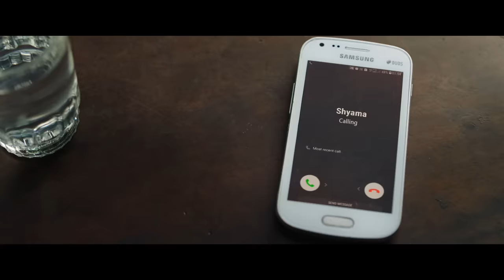Maniyarayile Ashokan | Peyyum Nilaavu Video Song | Gregory | Anupama Parameswaran | K S Harisankar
Song : Peyyum Nilaavu
Movie Name: Maniyarayile Ashokan
Cast : Gregory , Anupama Parameswaran , Shine Tom Chacko , Krishna Sankar
Producer : Dulquer Salmaan , Gregory
Direction: Shamzu Zayba
Banner : Wayfarer Films

Music Credits
Music Composed,Programmed & Arranged By : Sreehari K Nair
Lyrics : Hari Narayanan BK
Singer : KS Harisankar
Guitar,Bass,Mandolin : Sumesh Parameshwar
Recording Engineers : Sai Prakash
(My Studio Cochin)
Mixed By : Harishankar V
( My Studio Cochin )
Mix Assistant :Akshay Kakkoth
My Studio Sessions Managed By: Murali Krishna Nair
Mastered By :Balu Thankachan,
20db sessions managed by Sethu Thankachan
( 20dB Sound Studios,Chennai )

Movie Credits
Script : Vineeth Krishnan
D.O.P :Sajad Kaakku
Music & BGM :Sreehari K Nair
Editor :Appu N Bhattathiri
Base Story : Magesh Boji
Story: Vineeth Krishnan, Magesh Boji
Art : Jayan Crayon
Costume : Sameera Saneesh
Makeup : Anjai Raj S
Chief Associate Director : Vishak R Warrier
Associate Director : Maneesh K Thoppil
Sound Design:  Arun S Mani , Vishnu PC
Production Controllor : Deepak Parameswaran
Stills : SBK Shuhaib
P.R.O : Athira Diljith
VFX & Title Motion : Coconut Bunch Creation
DI : Poetic Prism and Pixles
Colorist : Srik Varier
Design: Vishnu Narayanan